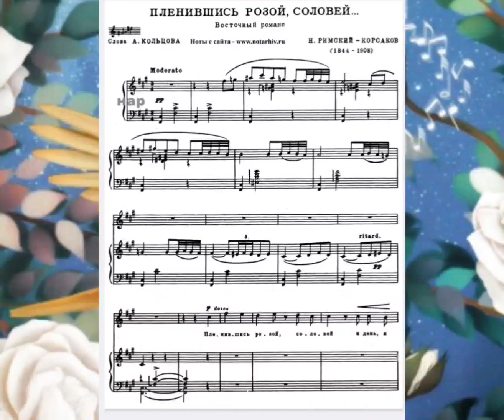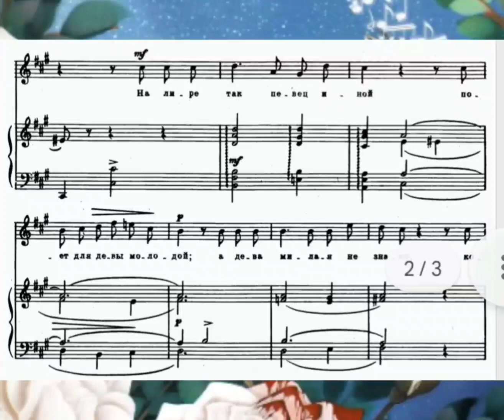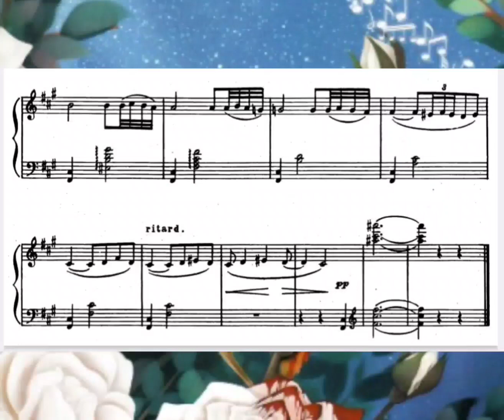Rimsky-Korsakov .Captivated by the Rose. For learning.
Пленившись розой, соловей
И день и ночь поёт над ней;
[Но роза молча песням внемлет...]
[Невинный сон её объемлет... ]
На лире так певец иной
Поёт для девы молодой;
[Он страстью пламенной сгорает,]
А дева милая не знает --
[Кому поёт он? отчего]
Печальны песни так его?...